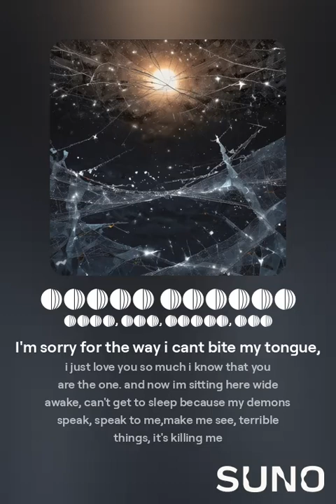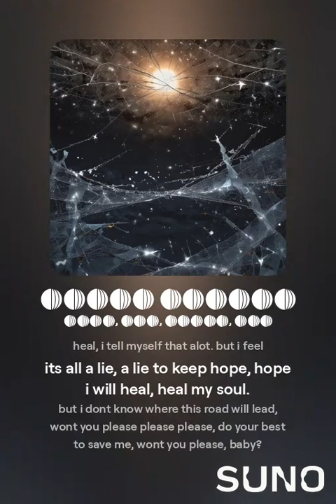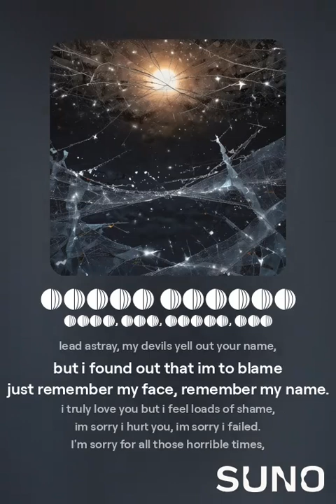Never Better | ShxkeBrø